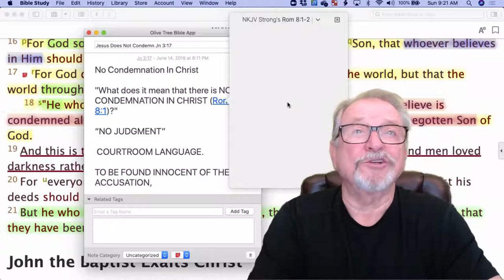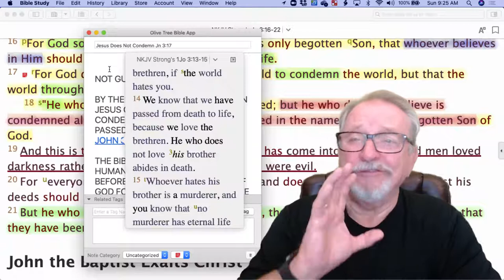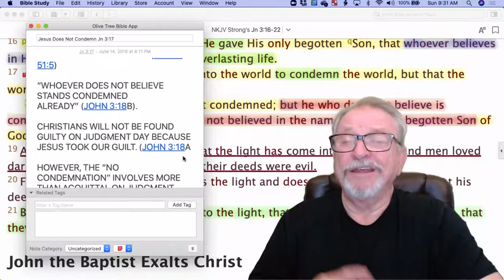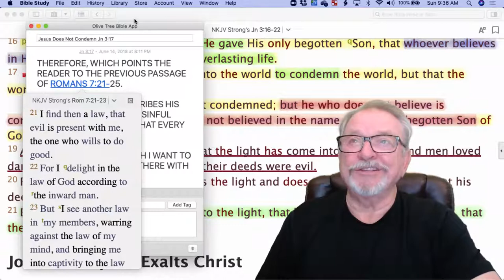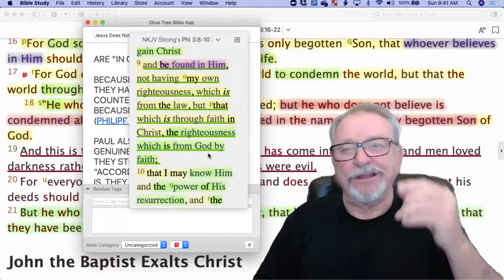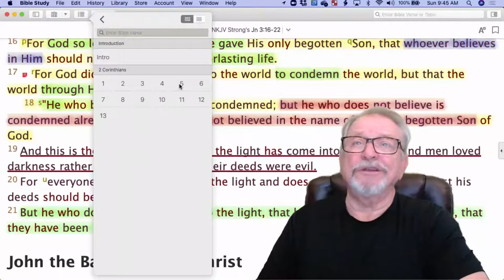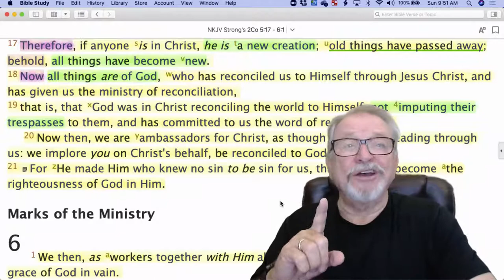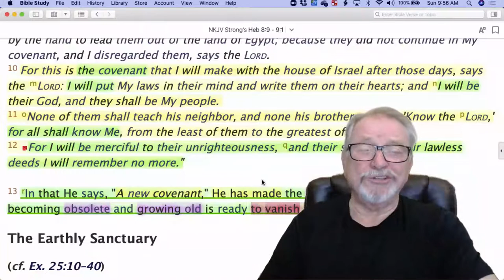Jesus Will Not Condemn You!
John 3:17
For God did not send His Son into the world to condemn the world, but that the world through Him might be saved.